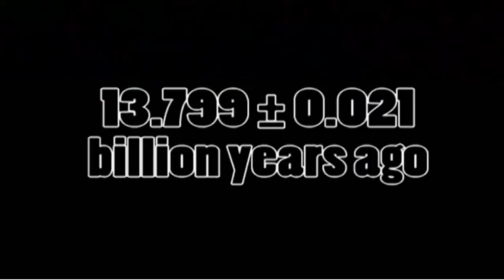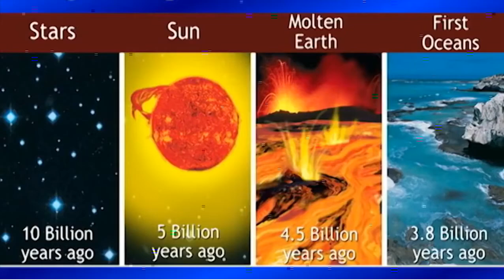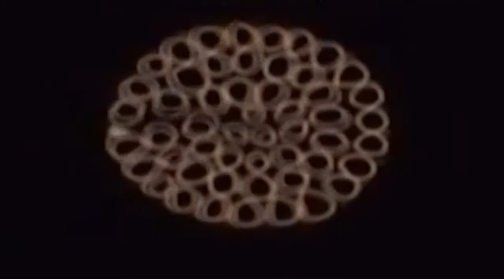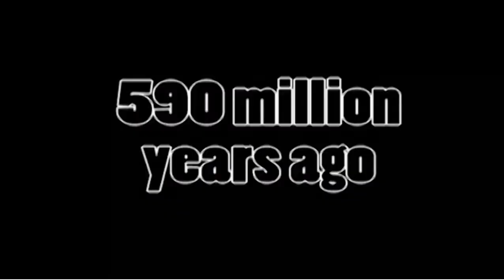Earth's Evolution In 4 Minutes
Everything in its order formed the world we live in now.
The Creation of Our Planet and Life on it has changed
through over 4.5 billion years ago and still changing.